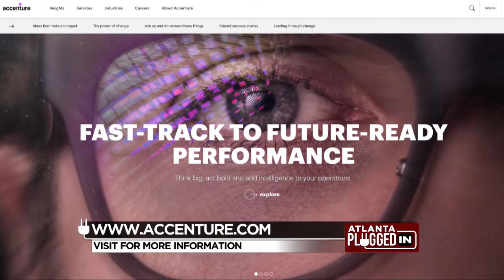Accenture - The Future of the Virtual Workplace